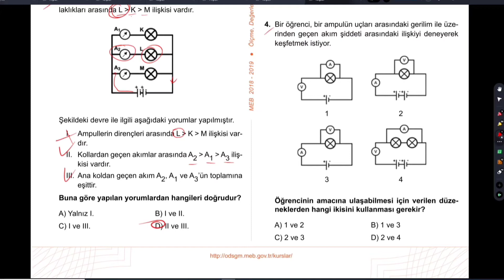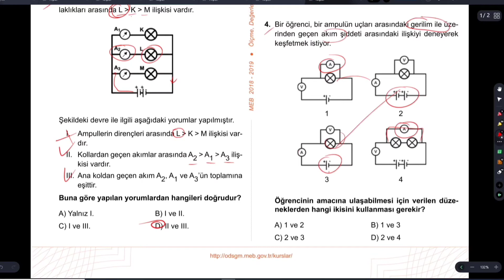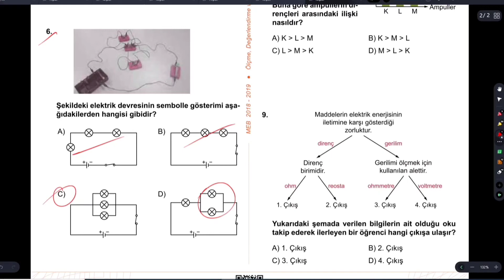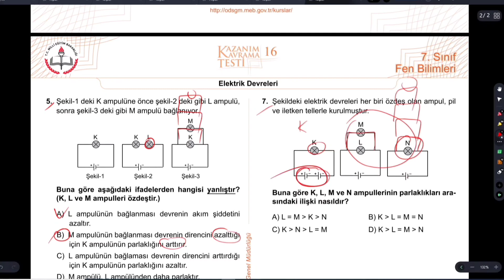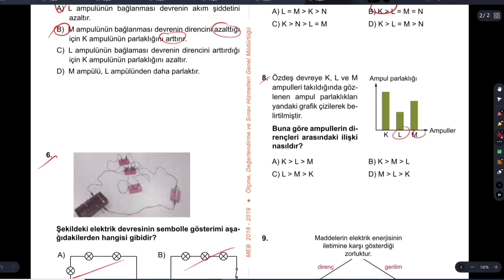7.Sınıf Fen Bilimleri Meb Kazanım Kavrama Testi 16 Elektrik Devreleri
7.Sınıf Fen Bilimleri Kazanım Kavrama Testi  16 Elektrik Devreleri
7 Sınıf Fen Bilimleri Kazanım Kavrama Testi Elektrik Devreleri
7.sınıf kazanım kavrama testi elektrik devreleri
7.sınıf elektrik devreleri kazanım kavrama
elektrik devreleri kazanım kavrama
7.sınıf fen kazanım kavrama elektrik devreleri